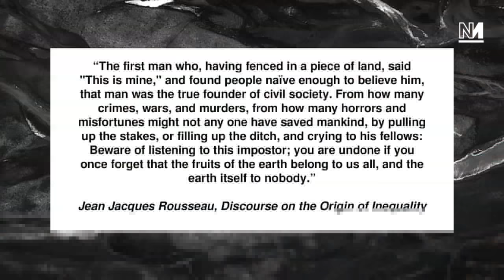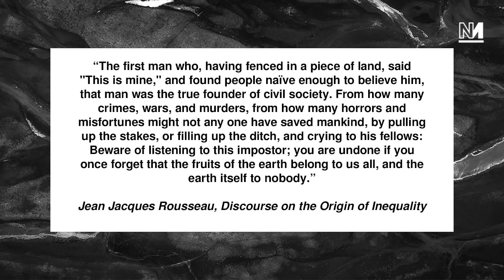Humankind: A Hopeful History - w/ Rutger Bregman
Last year Davos viral sensation Rutger Bregman toured the tv studios of Britain finding that "on average, British journalists are the least curious of all." He found just one exception to this rule, his interview with Aaron Bastani for Novara Media.

Rutger is back, this time promoting his new book Humankind which argues that altruism and cooperation define our species, not barbarism as most would have you believe.

00:00 - Intro
05:24 - The Rise of 'Homo Puppy', Humans Came to Dominate Because of Their Friendliness
07:51 - Why Jean-Jacques Rousseau Was Right
12:18 - Was the Neolithic Revolution a Mistake?
18:10 - The 'Blitz Spirit' is Human Nature
23:30 - Why the Stanford Prison Experiment Tells Us Nothing About Human Nature
33:24 - How People Don't Like Fighting in War
40:42 - Why British and American Prisons Should Be Like Norway's
45:34 - Why You Shouldn't Watch The News
50:35 - Should You Punch Nazis?